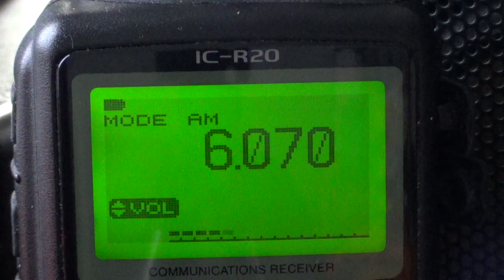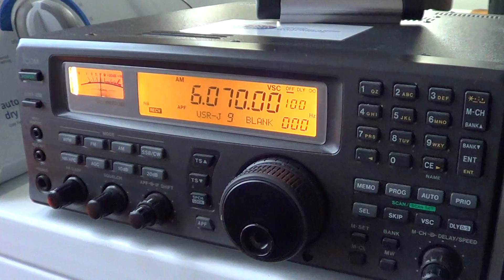Icom IC R20 VS R8500 on CFRX 6070 khz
CFRX toronto canada on icom ic r20 telescopic antenna VS R8500 on longwire..